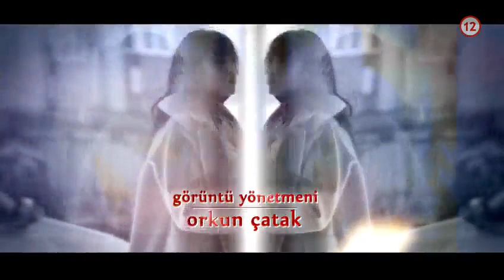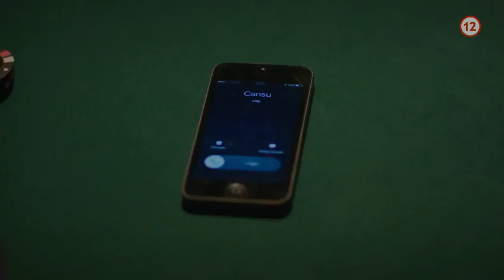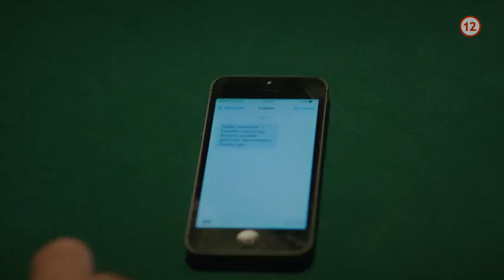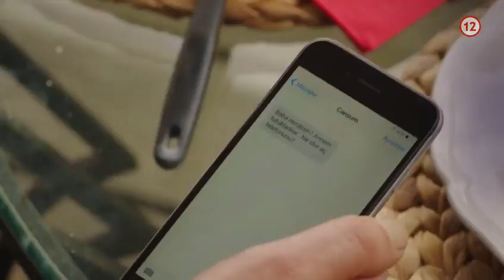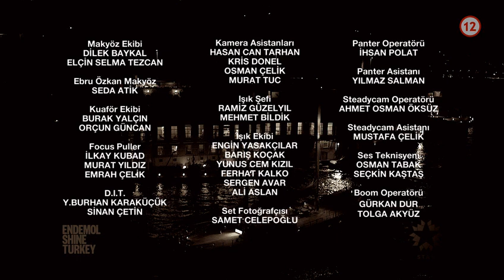Vymenené životy 187